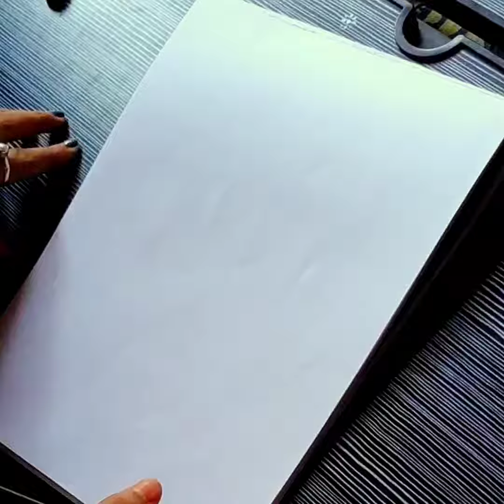little girl and cute bird drawing ❤️art